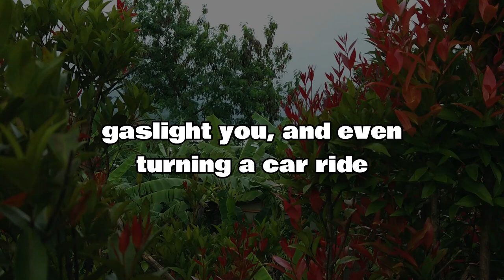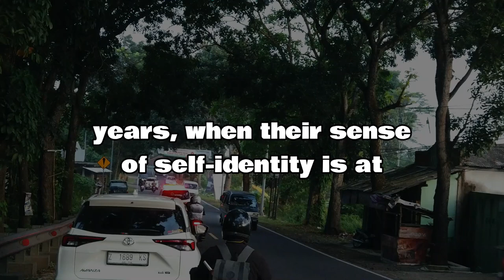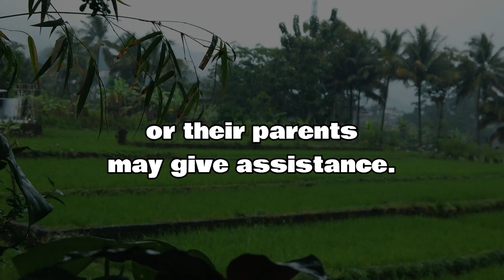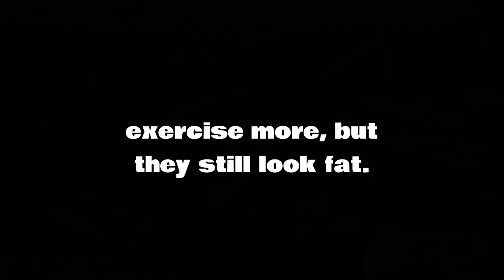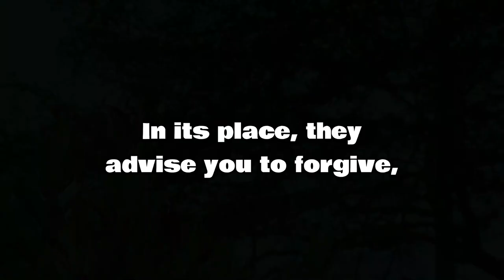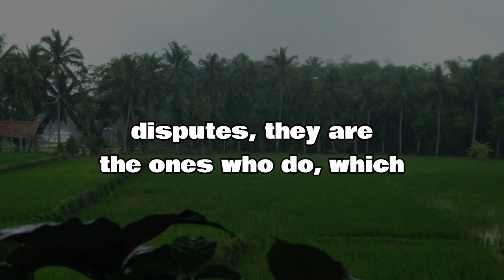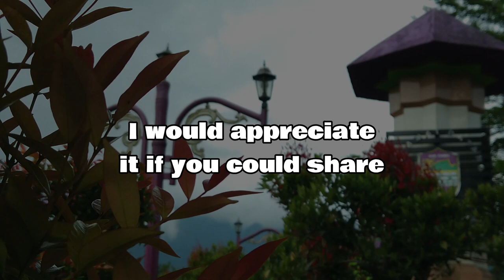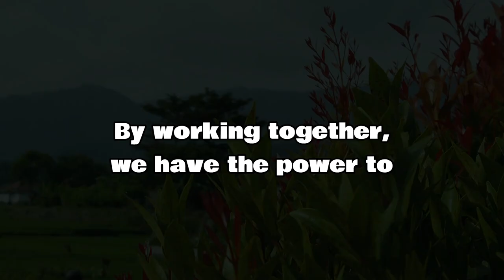The Hidden Abuses of Narcissists: 5 Behaviors to Watch Out For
Hello, everyone, and thank you for returning to our channel! In this article, we will delve deeply into the often hidden and unspoken aspects of narcissistic abuse. If you've ever wondered about the subtle yet impactful strategies narcissists use, you've come to the right place.